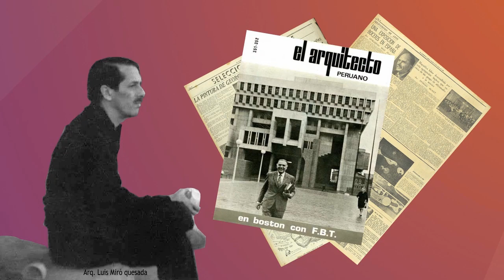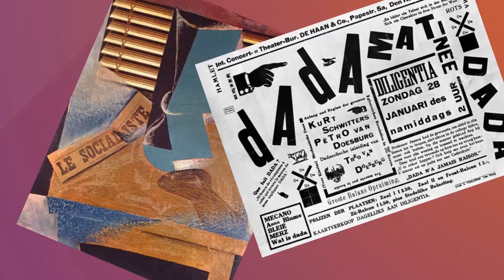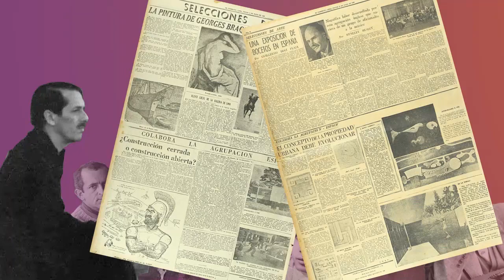El arquitecto peruano | Tiempos de cambio.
Breve resumen del debate instaurado entre el Arq. Héctor Velarde y la agrupación espacio a mediados del siglo pasado, apropósito de la aparición de la modernidad.

Fuentes:

1
Este video tiene como fuente principal la tesis de maestría

"Héctor Velarde. Equilibrio y proporción de tiempo y espacio. Entre lo clásico, la tradición y la modernidad" por  Marta Cisneros Velarde. Especificamente tomando del segundo capitulo la parte  " Congreso internacional de de arquitectura moderna, CIAM. Debate con el grupo espacio, 1950"

5
Las imágenes panorámicas de Lima han sido tomadas de los libros, "Memorias de Lima" de Juan Gunther Doering - Henry Mitrani Reaño ,  y " Lima ciudad de los reyes" de Aurelio Miró Quesada.